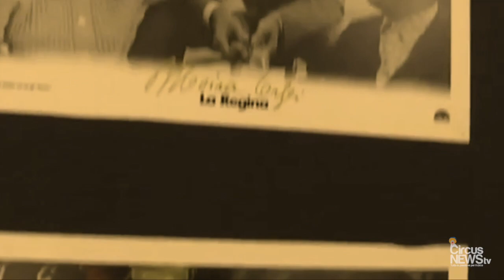...semplicemente Moira Orfei